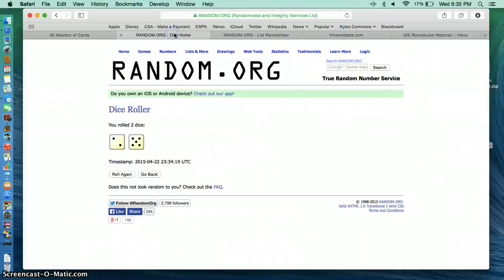sankey laundry tag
chase v